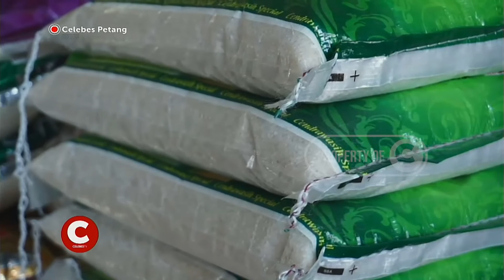Harga Beras Premium di Pasaran Mulai Terdampak Kenaikan BBM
Berbeda Halnya Dengan Telur Ayam Ras yang Mengalami Penurunan Harga, Kenaikan Harga Justru Dialami Oleh Kebutuhan Pokok Lainnya Seperti Beras. Kenaikan Harga Tersebut Terjadi di Pasar Terong Kota Makassar Pada Senin Siang.